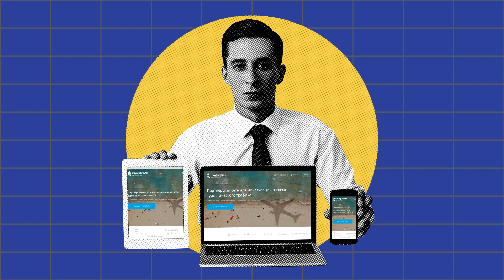Партнёрские программы по продаже туров: Level.Travel, OnlineTours, Travelata и Misto.Travel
С партнёрскими программами по пакетных туров можно заработать на каждой поездке до 6% от стоимости тура.  Подключайтесь к Travelpayouts

Партнёрские программы по продаже туров платят комиссию за каждого привлечённого клиента, который купит путёвку.

В партнёрской сети Travelpayouts представлено четыре партнёрки туров: Level.Travel, OnlineTours, Travelata и Misto.Travel.

Level.Travel предлагает туры с вылетом из России и работает со всеми ведущими туроператорами – Tez Tour, Библио Глобус и другими. Партнёры Level.Travel зарабатывают до 4.25% от стоимости тура.

OnlineTours предлагает туры в более чем 80 стран мира и делится с партнёрами 3.8% от стоимости бронирования.

На сайте Travelata доступны предложения от 120 туроператоров. Партнёрское вознаграждение составляет 3,8% от стоимости тура.

Misto.Travel специализируется на турах с вылетом из Украины. Партнёрское вознаграждение составляет 50% от дохода компании – партнёры Misto.Travel зарабатывают до 6% от стоимости тура.

Для заработка на продаже пакетных туров подключайтесь бесплатно к Travelpayouts и выбирайте подходящую партнёрскую программу.